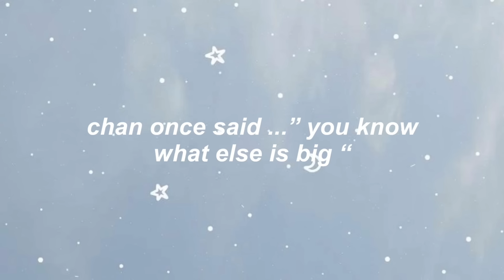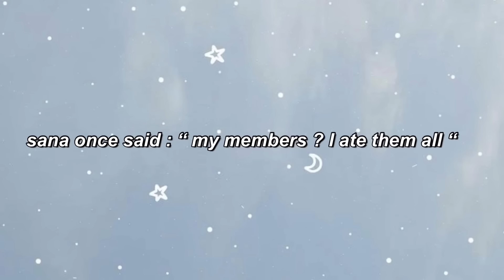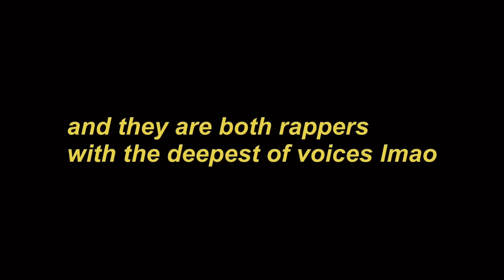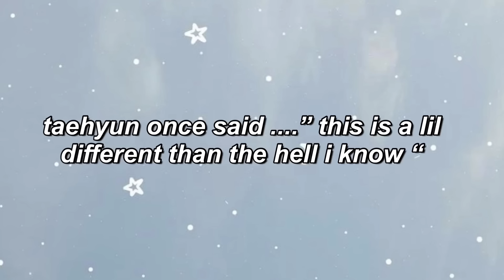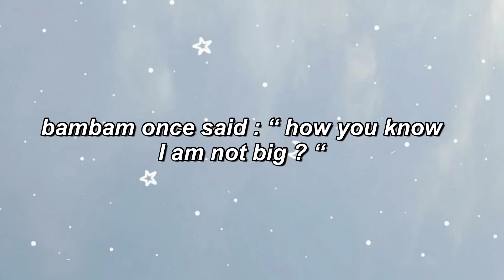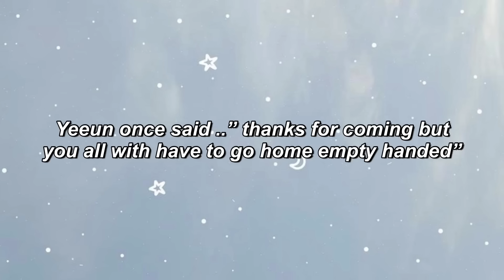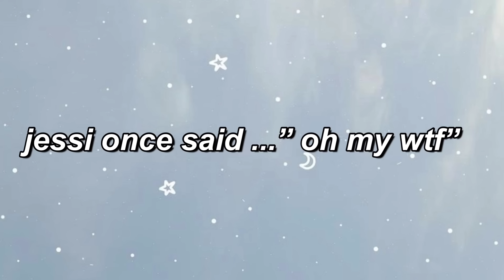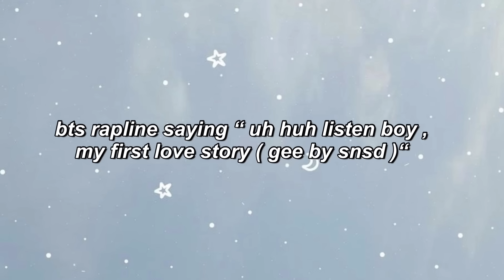Kpop Idols Once Said ...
24502
thanks for 24k , ilyall